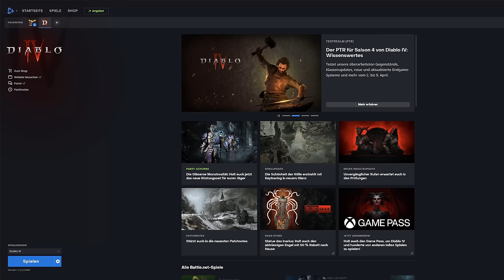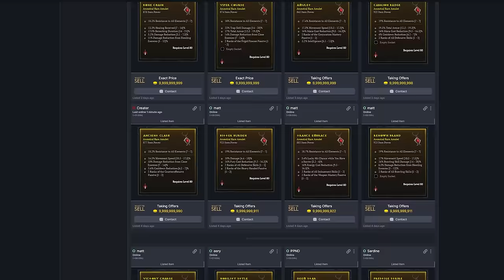Blizzard baut Diablo 4 radikal um - und es funktioniert!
Die Zukunft von Diablo 4 beginnt mit … einer Verschiebung. Allerdings ist die vielleicht gar nicht so blöd, denn was nutzt ein Testserver, wenn man das unweigerlich hereinschwappende Feedback vor dem Season-Start gar nicht mehr berücksichtigen kann.

Testserver? Ja-ha! Zehn Monate hat es gedauert, doch jetzt hat Blizzard endlich eingesehen, dass Diablo 4 genauso wie Diablo 3 zuvor von einem öffentlichen Testserver profitieren könnte.

Vom 2. Bis 9. April sind alle Interessierten, die das Hauptspiel für PC besitzen, eingeladen, die gravierenden Änderungen zu testen, die Diablo 4 zum Start der vierten Season am 14. Mai auffahren möchte.

Die angedachten Umwälzungen sind dabei keine zeitlich begrenzten, saisonalen Mechaniken, sondern grundlegende Überarbeitungen von Kernsystemen wie der Lootausschüttung, dem Crafting und den Endgame-Beschäftigungen. Und sie haben es wirklich in sich - Diablo 4 wird ab Season 4 ein spürbar anderes Erlebnis werden!

Wir haben uns die Änderungen auf dem PTR angesehen und wollen euch in diesem Video einen Eindruck davon vermitteln, was da im Mai genau auf euch zukommt. Dann könnt ihr selbst entscheiden, ob sich eine Rückkehr nach Sanktuario für euch lohnt - oder eben nicht.

Folgt uns!